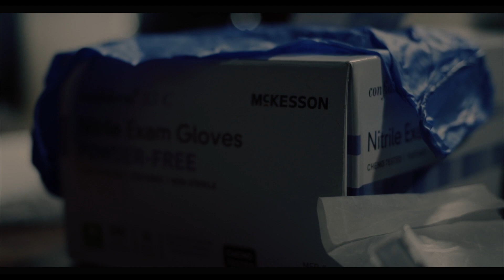Price - "Newflowmix" (Official Video) Directed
This video is about new flow